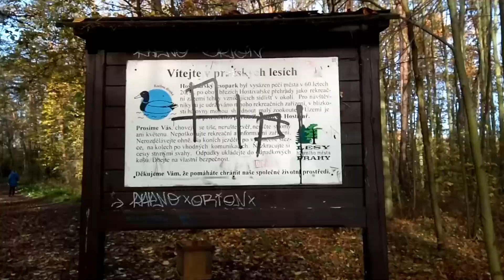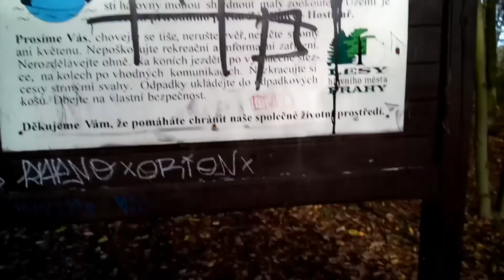EXPLORING THE BEAUTIFUL HAJE IN PRAGUE CZECH REPUBLIC